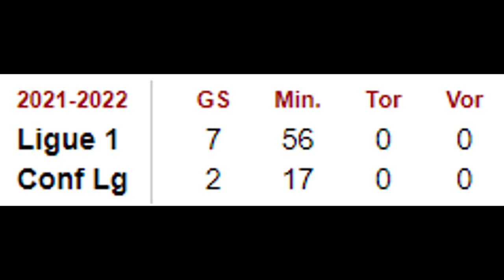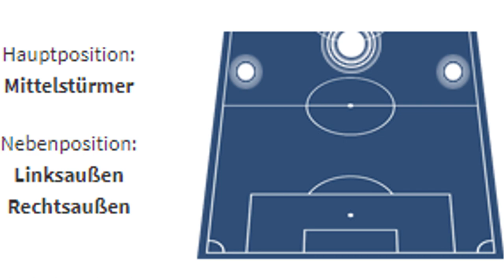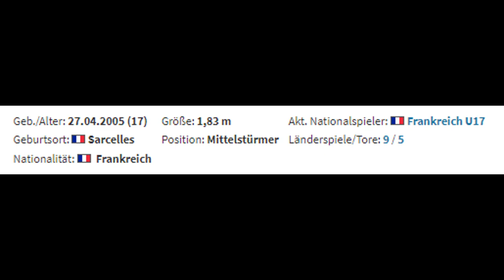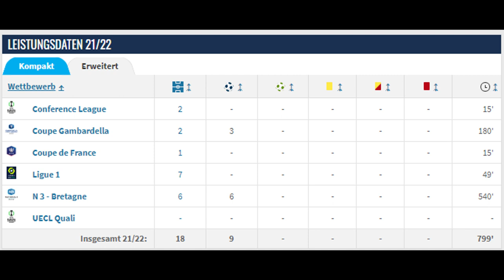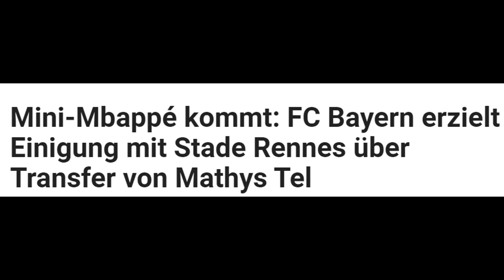DARUM zahlt BAYERN 30 Mio€ für einen 17-Jährigen | MATHYS TEL: Seine Stärken/Schwächen & Risiken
Mathys Tel wechselt für knapp 30Mio€ zum FC Bayern. In diesem Video zeige ich euch seine Stärken & Schwächen und mögliche Risiken des Transfers auf.

0:00 Intro
0:30 Stärken
3:32 Schwächen
4:26 Risiken
6:35 Fazit